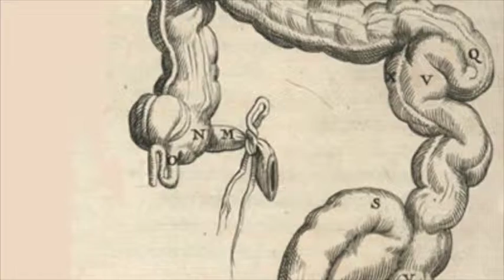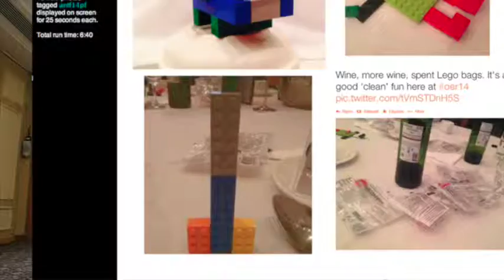TDC986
Indupitably better than the real thing. My 5 minute National Teaching Fellow Petcha Flickr - FAST MO! Thanks CogDog for the Petcha Flickr. Thanks DS106 The Daily Create TDC986 for making this better.

(Find out more about National Teaching Fellows in the UK